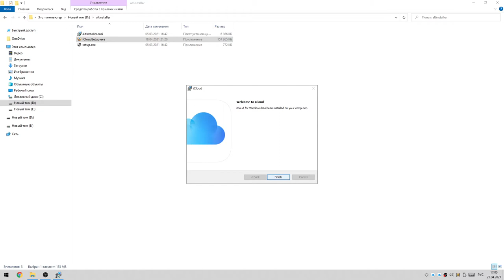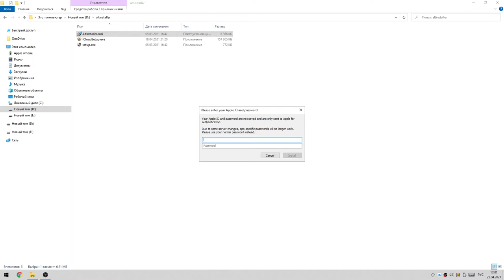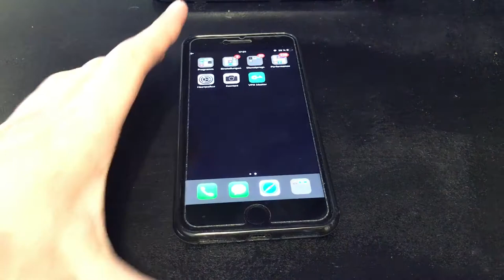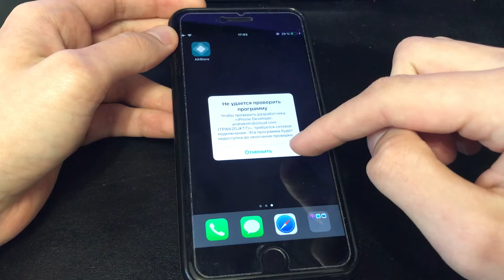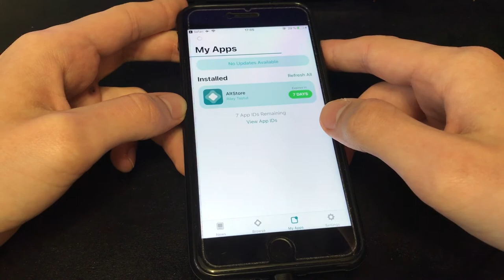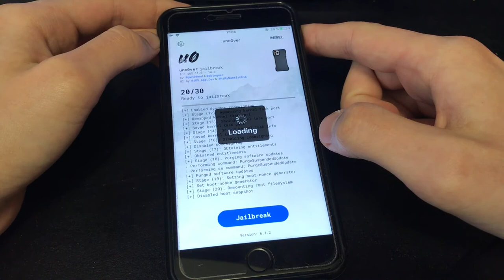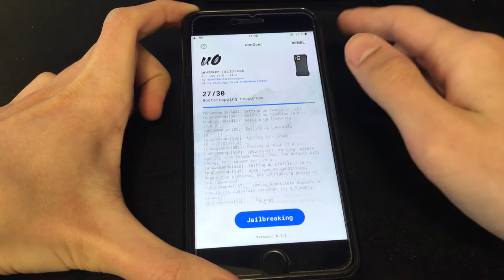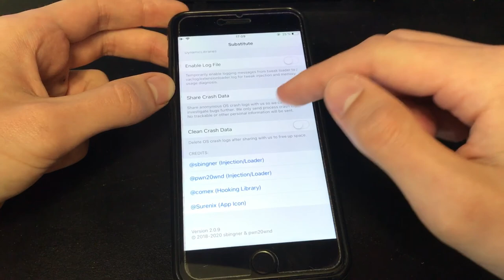Установка JB Unc0ver Cydia